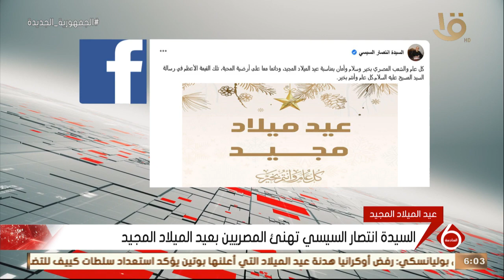نشرة السادسة | السيدة انتصار السيسي تهنئ المصريين بعيد الميلاد المجيد